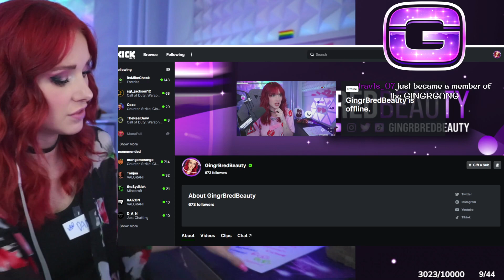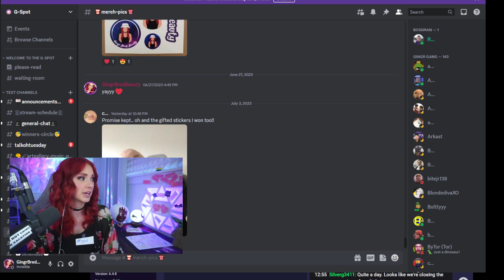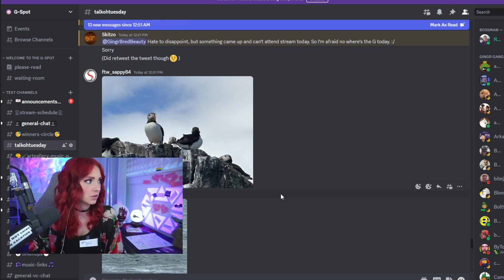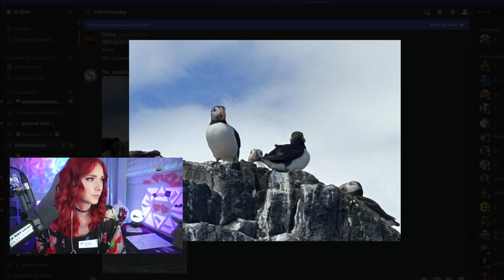VOD #2 Talkoh July 4th 2023